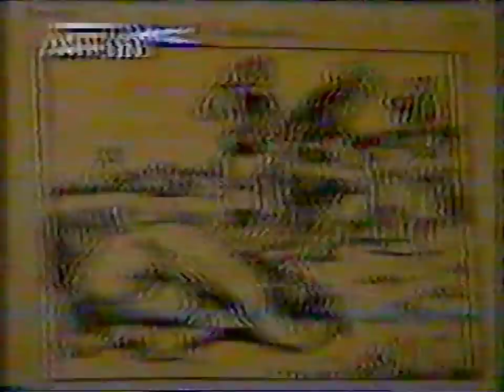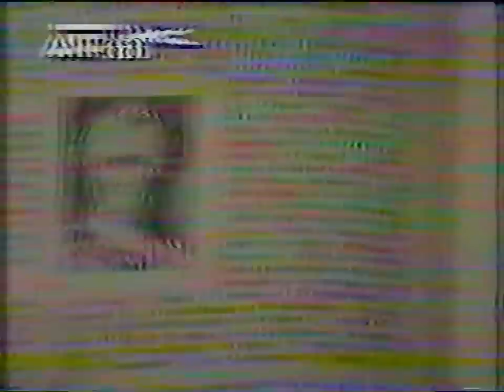Α' ΜΕΡΟΣ 'ΤΟΥΡΚΟΚΡΑΤΙΑ ΚΑΙ ΕΛΛ ΕΠΑΝΑΣΤΑΣΗ